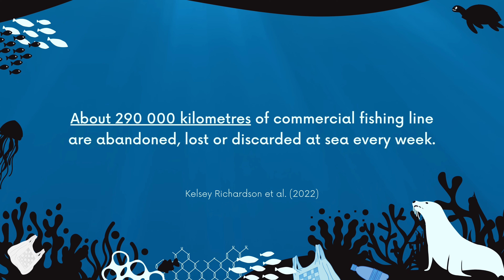Baby Seal Rescued From Ball Of Fishing Line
This big bundle of commercial fishing line doesn't belong in the ocean and definitely not on this baby seal. When fishing lines get tangled up, it takes time and effort to untangle them, so it is just thrown overboard. There is no afterthought of what this rubbish does to marine animals once it's in the ocean. The ocean provides the commercial fishing industry with all its necessary resources, and what does it get in return? Gets treated like a trash can.